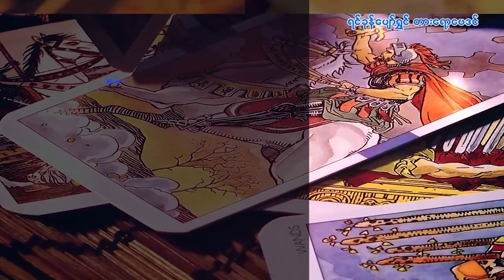၇.၅.၂၀၂၃ မှ ၁၃.၅.၂၀၂၃ ထိ ကြာသပတေးသားသမီးများအတွက် တစ်ပတ်တာဟောစာတမ်း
၇.၅.၂၀၂၃ မှ ၁၃.၅.၂၀၂၃ ထိ
ကြာသပတေးသားသမီးများအတွက်
တစ်ပတ်တာဟောစာတမ်း